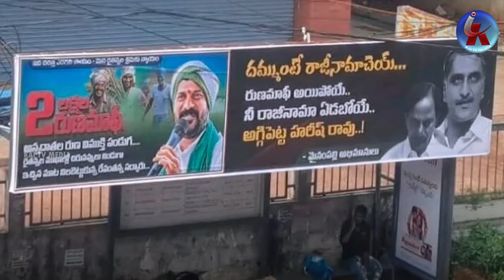రేవంత్ స్పెషల్ ఫోకస్.. కాంగ్రెస్ లోకి హరీష్ రావు ? Revanth special focus.. Harish Rao in Congress..?